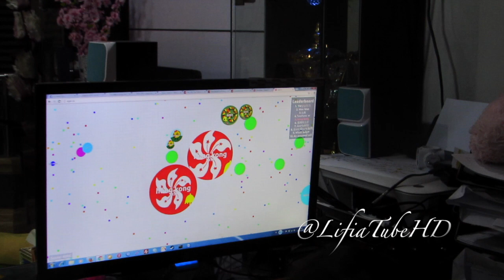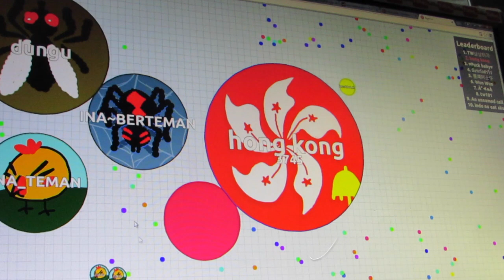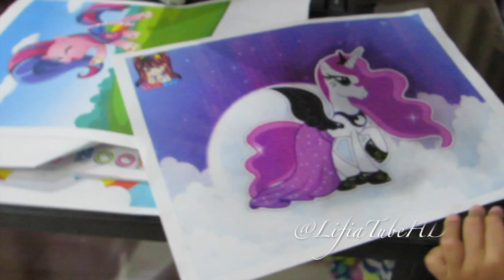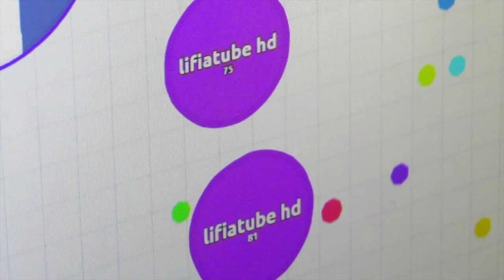We are Number One #1 Agario games for fun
Feel free to +1/Share if you enjoy! or Give this video a "Thumbs up" if you enjoyed it.